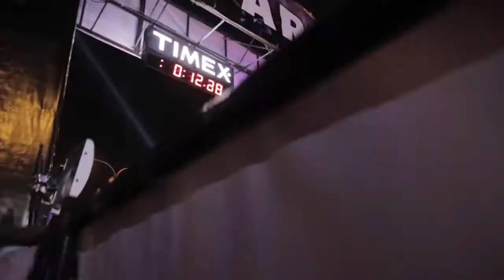Sarie Cruz - Directors Reel (Jan 2014)